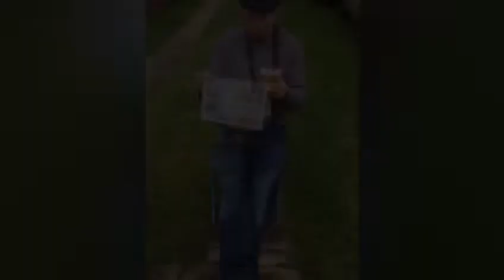Parnassia Nooit meer over hebben ! waarheidsvinding boven aan. Nu eerst koffie